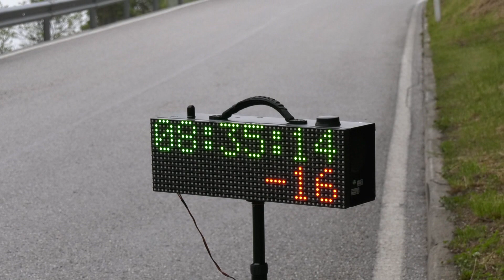SALITA LEVICO VETRIOLO - PANAROTTA 2024 | MASSIMO CERRI | RENAULT CLIO N-S 2000 | BY BELLUNOVIDEO